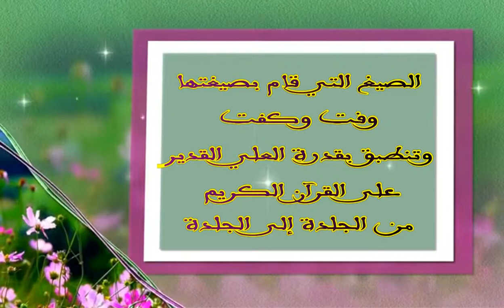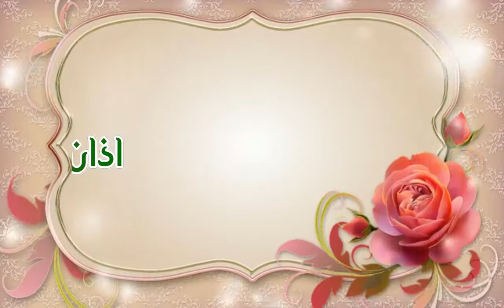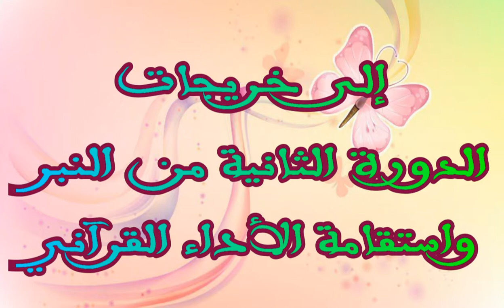كلمة الشيخة أم البنين الجزائرية في حفل تخرج الدفعة الثانية من مدربات الأكاديمية العاليمة للنبر